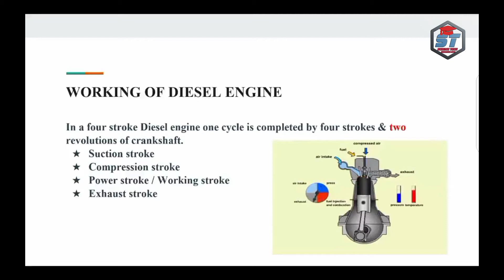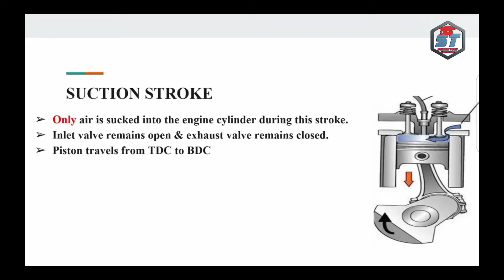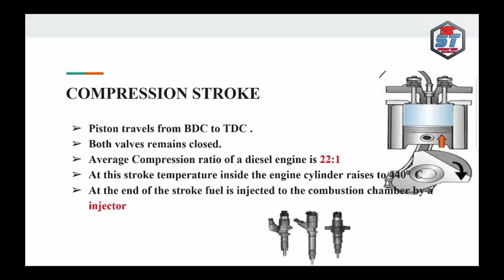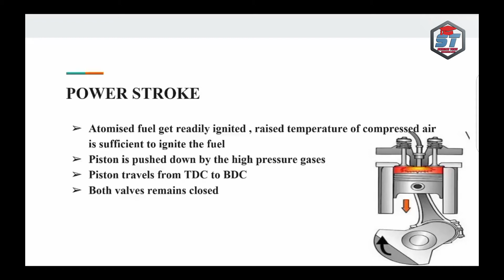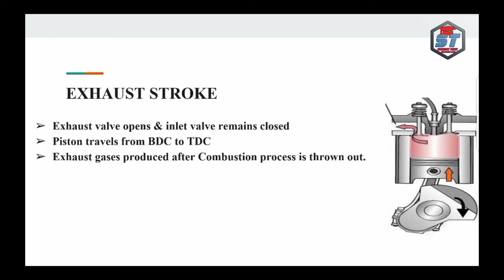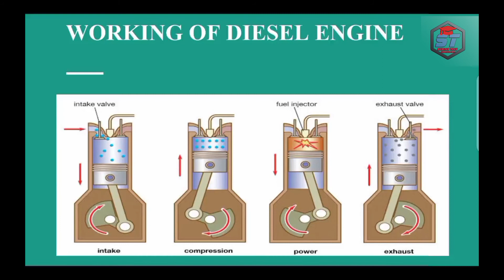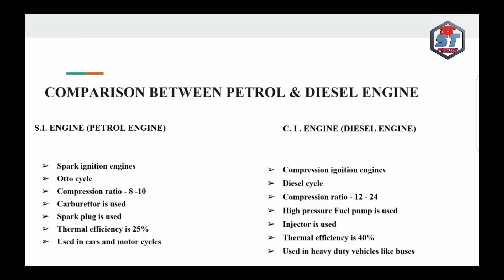B.TECH LET COACHING - AUTOMOBILE ENGINEERING // WORKING OF FOUR STROKE DIESEL ENGINE LECTURE 4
AUTOMOBILE ENGINEERING //  WORKING OF FOUR STROKE  DIESEL ENGINE
Hai Students
B.TECH LET EXAM 2022
Registration form
Admission started
Live classes Starts on November 1
If you are interested join to B.Tech LET 2022 please fill this below form.

We are available in playstore

Sciencetechlearningapp.com

B.TECH LET DEMO CLASSES

Sciencetechlearningapp